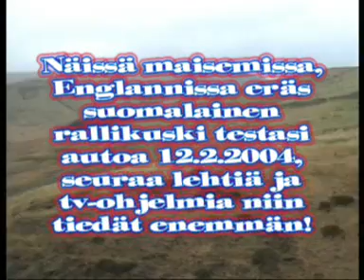S9 Subaru private test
jussi valamaki gets a test in S9 Subaru just after Monte Carlo 2004 the test takes place in Sweet Lamb Complex in Wales, isnt the shot beside the heli cool! it sounds mad!